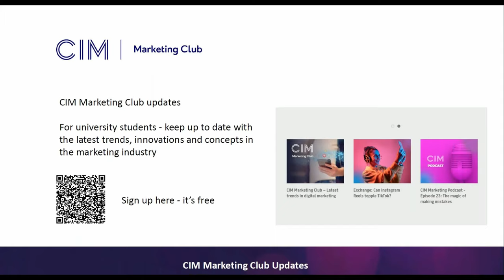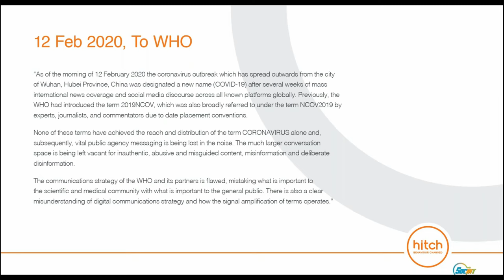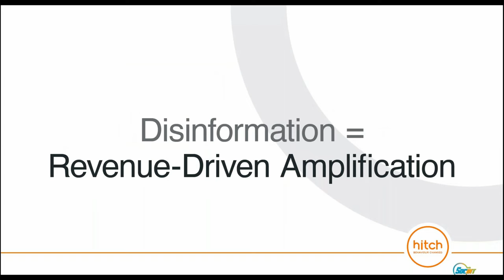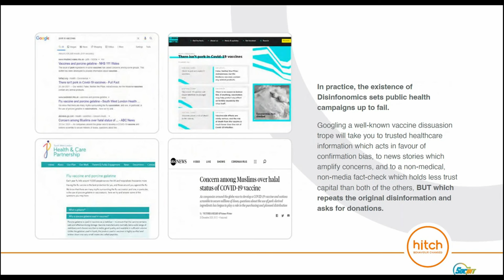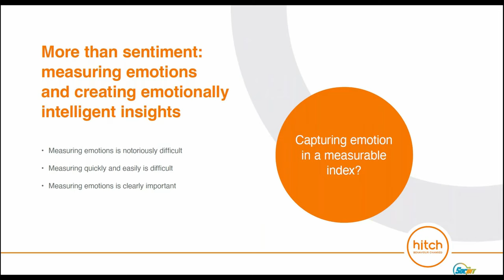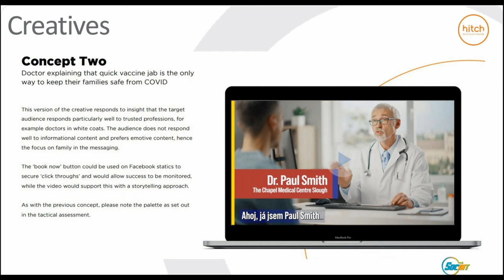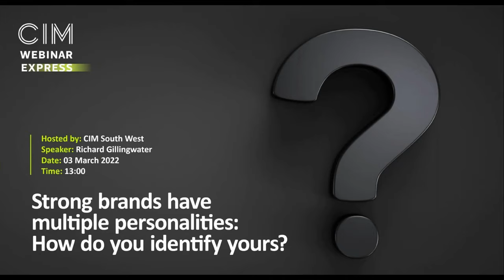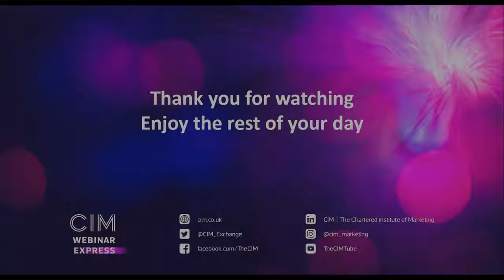The social good in Pandora's box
This webinar explains some of the key principles behind state and non-state disinformation and influence campaigns, providing examples of how populations have been unethically targeted to make them act against their own interests. It also looks at how the connected world can be analysed and harnessed for the wider social good, without turning to the dark side or inadvertently feeding the malign information ecosystems. You'll gain an understanding of the key psychology, the tactics for dealing with a flooded information environment, and how the boundaries to the use of PAEI (publicly available electronic information) which make using it viable, safe, and capable of achieving socially beneficial.

Speaker:- James Patrick, Intelligence Analyst and Director of SOCINT